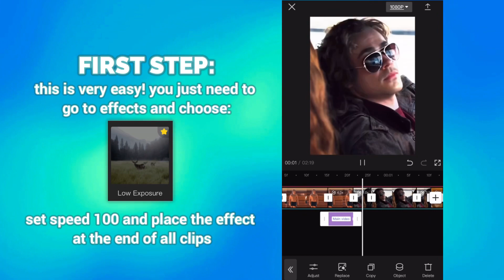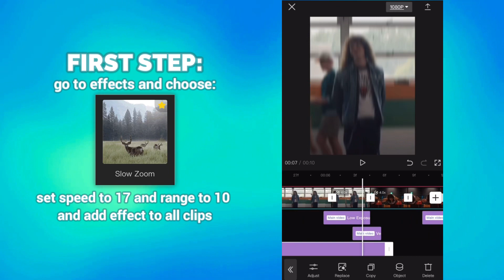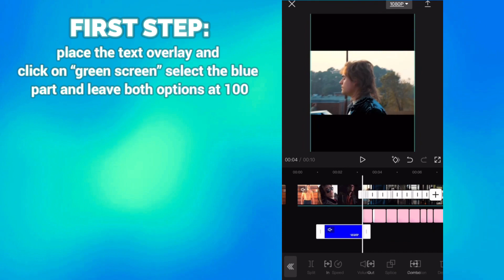how to edit on capcut | vertical blur, moving text, slow zoom, flicker and others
[information]

well, there are two ways: (you can do this on any platform)

1. sp: garfield scenes on youtube

2. sp: @safehiddles on instagram

➢ i don't have tiktok, so if you're going to post on it, you can give the credits like that too

➢ requests are open! just comment

[scenepcks that i used]

billy’s:

➢ I haven't posted yet! but if y’all want i'll post it tomorrow

[social midia]

[about me]

➢ my name: mari

➢ my pronouns: she/here